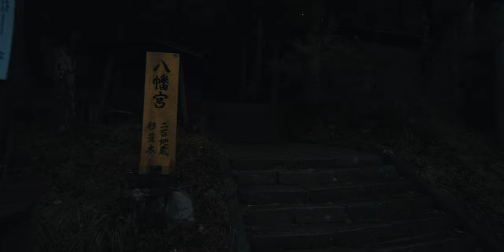Rain, Temple, Valley | 4k Walking in Narai juku, Japan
Experience the peaceful and mesmerizing atmosphere of Narai juku in Japan, as we take a 1 hour walk in the rain. This cinematic video will transport you to this traditional Japanese village in Nagano, accompanied by soothing rain sounds. Perfect for relaxation and sleep. Have a nice day!